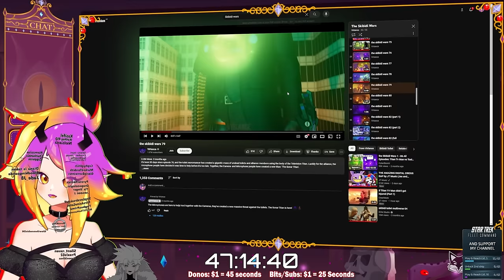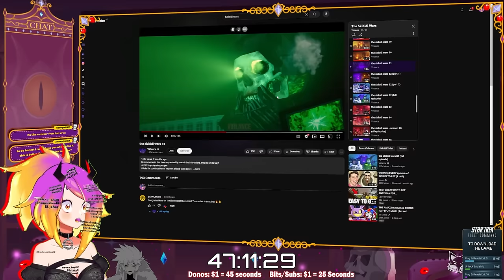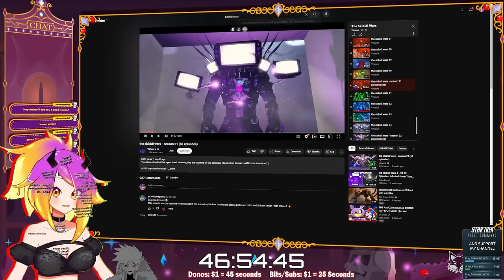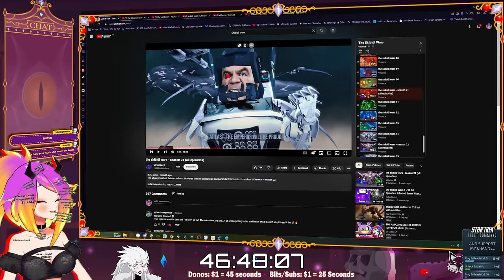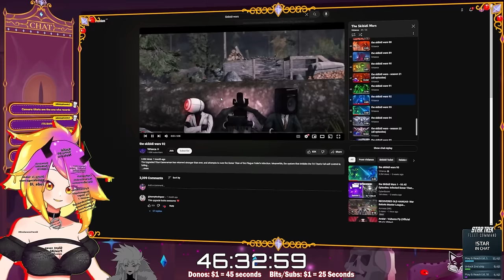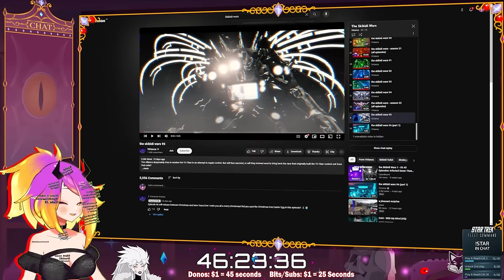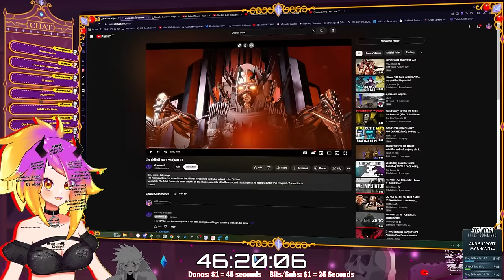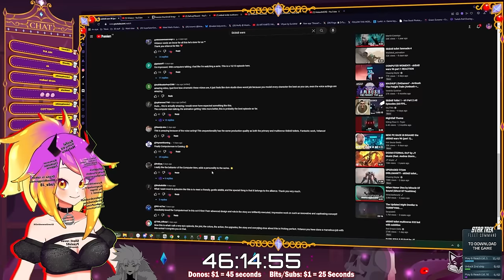SKIBIDI WARS ALL EPISODE REACTION - (Episode 49 - 96) - THIS IS EPIC!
Part 2
Well you wanted it... you got it... and once again I am blown away by the level of quality and effort and the sheer scope of where this went, Even if it was a marathon to get through im glad iv had the chance to see "What you kids call groovy" as to weather I watch anything else skibid toilet related after this I guess wel have to see.